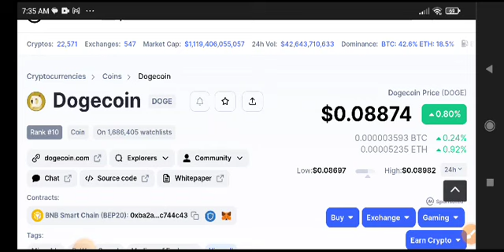Dogecoin Price Prediction Analysis! Doge News Today